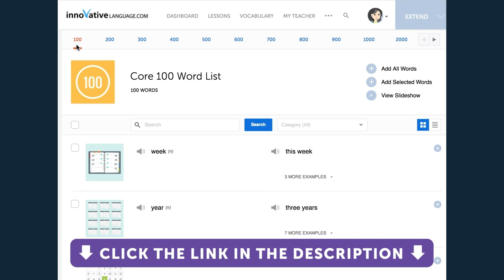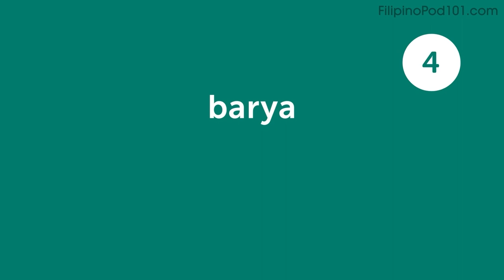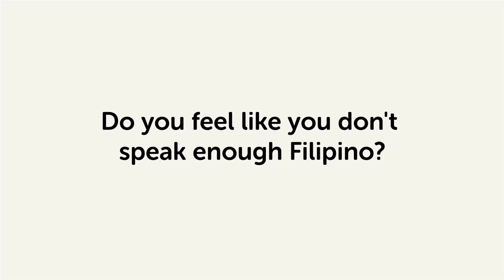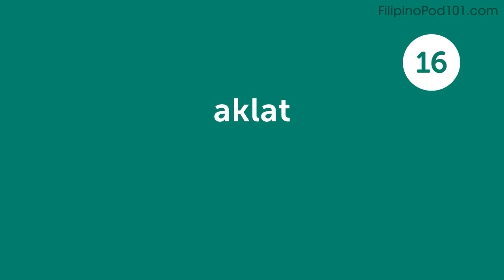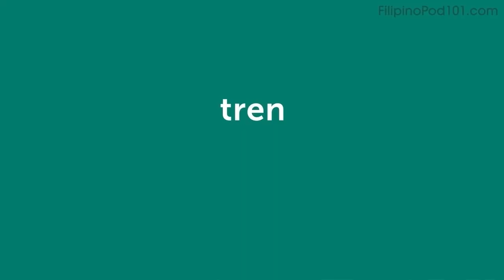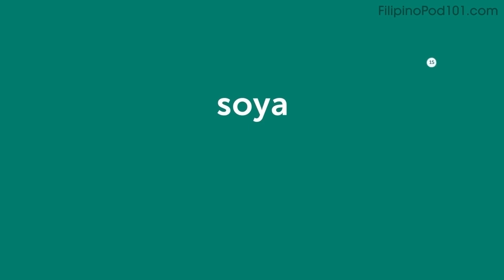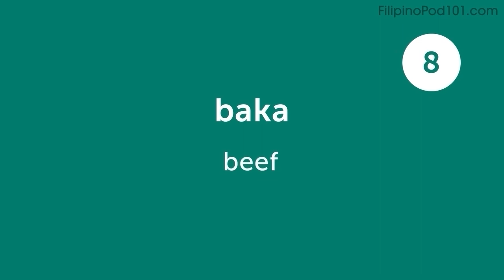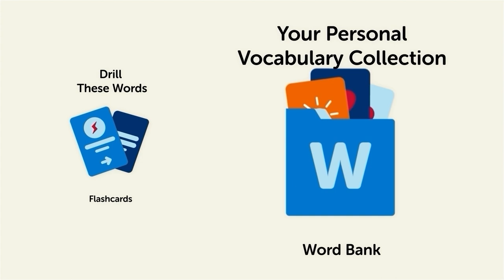400 Filipino Words for Everyday Life - Basic Vocabulary #20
This is the best video to start building your Filipino vocabulary.

In this series, we will teach you the core 800 Filipino words that you must know if you're a an absolute beginner.
This is THE place to start if you want to learn Filipino, and improve both your listening and speaking skills.